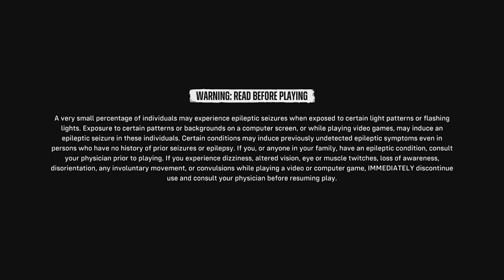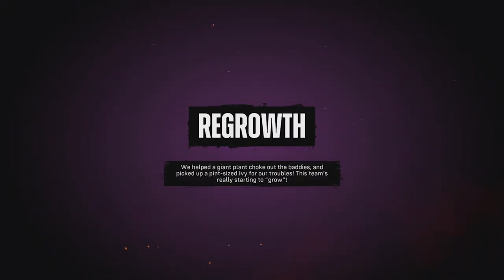WALLER KNEW WHAT??! | Suicide Squad: Kill the Justice League | Part 5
This is part 5 of my playthrough of Suicide Squad: Kill the Justice League.